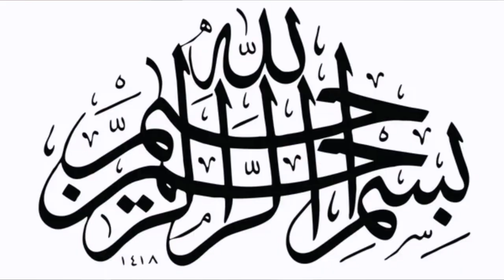palm trees in pakistan |Pakistan kay palms |horticulture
aslam o alaikum every one.
welcome to the world of gardning this video is about palm trees which grow in pakistan. In this video we learn the properties of palm trees. In this video I discrib the names of the forty plus palm trees. In this video we learn the importance of the palm trees. And we also learn the names of the palm trees.